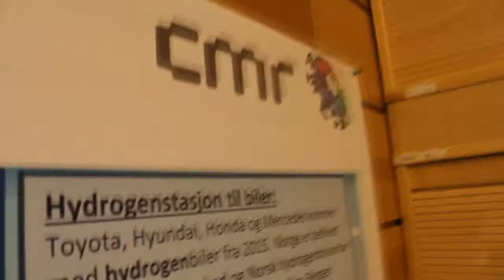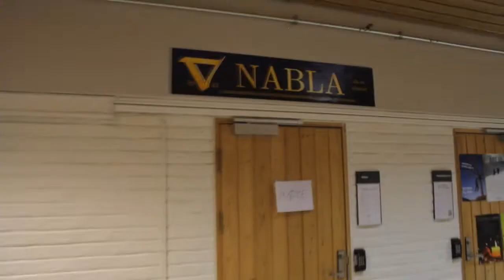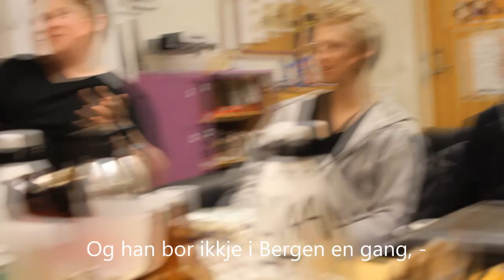Kontoret - Nablastyrets JouleBohrinnslag 2014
Linjeforeningsstyret til Nabla 14/15 ga oss et innblikk i hverdagen på Nablakontoret under Nablas JouleBohr 14. November 2014. Klippet er tilpasset døve som ikke kan lese lepper (det er tekst).